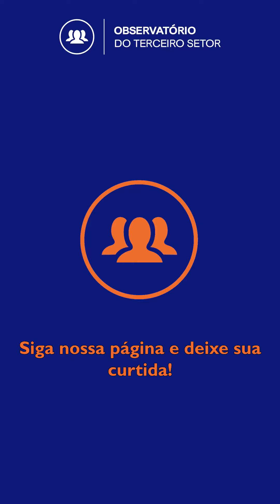Você sabia? A amizade improvável de três animais diferentes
Confira a amizade entre um leão, um urso e um tigre que surgiu no Abrigo de Animais Arca de Noé,

Quer conhecer mais histórias como essa? Acesse o portal do Observatório e deixe sua opinião em nossos conteúdos!